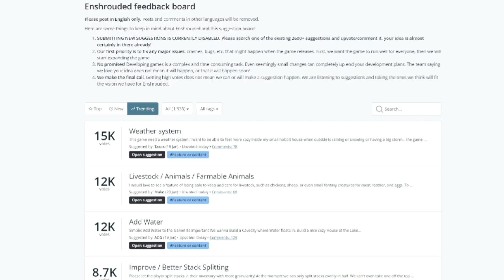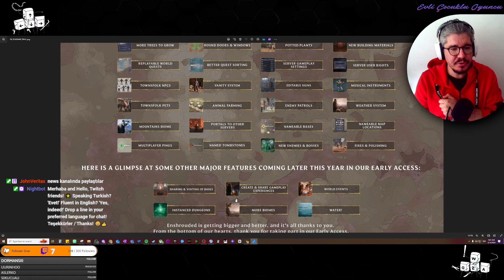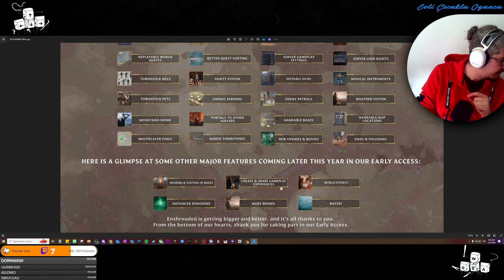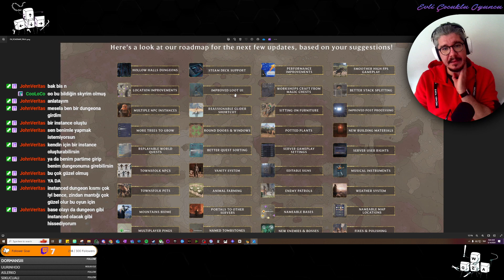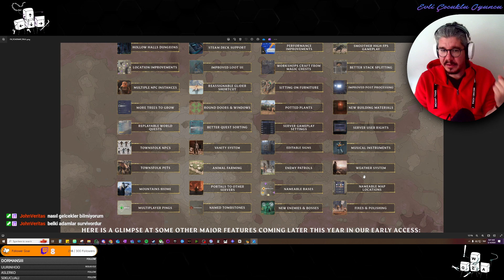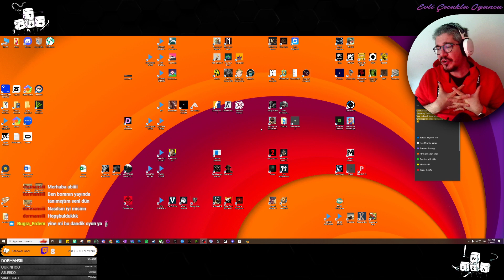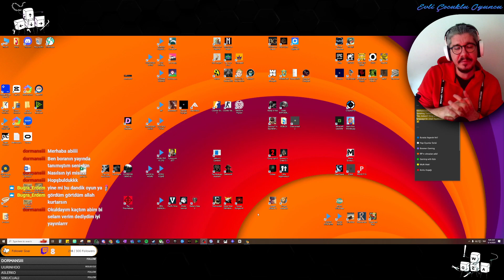Evli Çocuklu "Fantastik": Enshrouded 2024'de gelecek update'lerin yol haritası